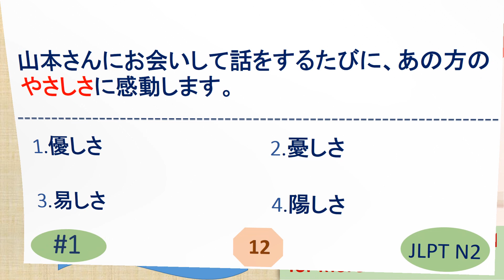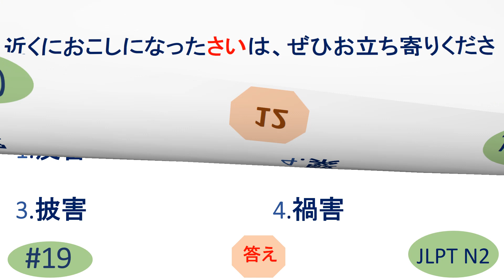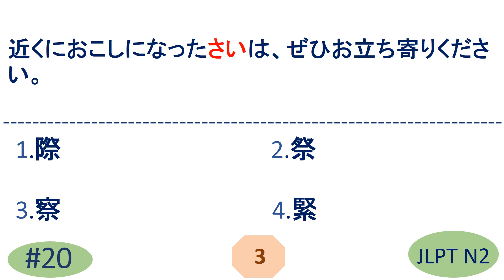JLPT N2 Vocabulary Questions and Answers | Sample JLPT Questions and Answers | JLPT N2 言葉 | N2 KANJI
JLPT N2 Vocabulary Questions and Answers | Sample JLPT Questions and Answers | Model Test | Japanese | JLPT N2 Vocabulary Sample Test | JLPT N2 exercise | JLPT Mock test | JLPT N2 漢字 | JLPT N2 Past questions

N2 kanji
JLPT N2 kanji
JLPT N2 漢字
JLPT N2 words
n2 漢字
n2 言葉
n2 words
n2 grammar